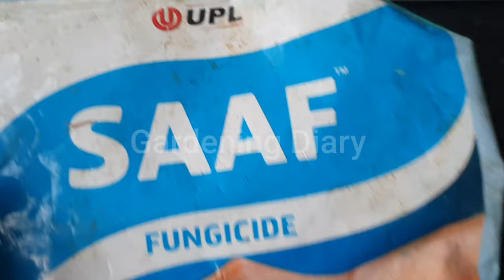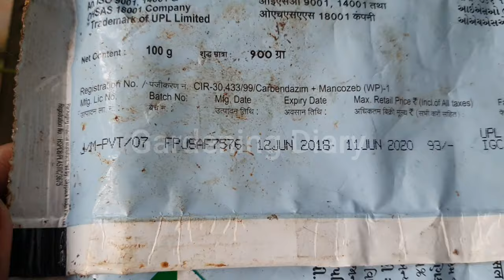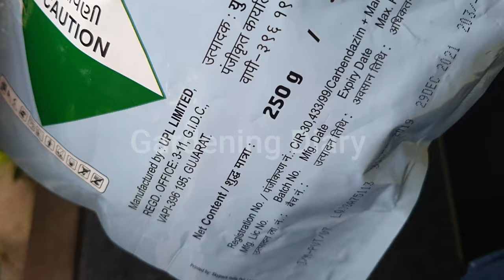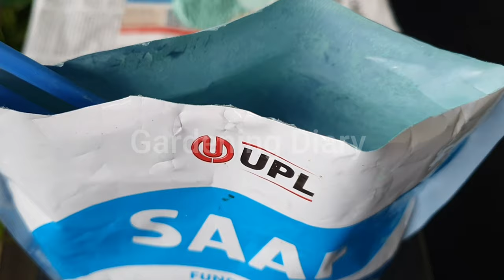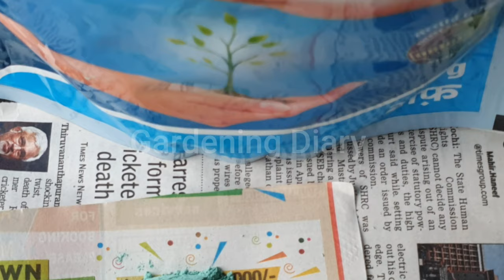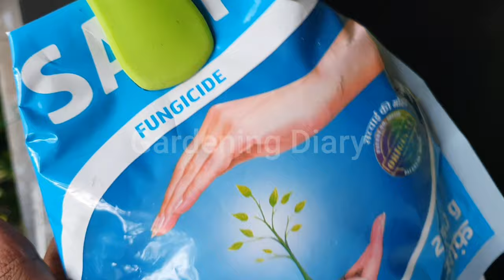How to use fungicide saaf for roses.ஸாப் எப்படி யூஸ் பண்ணுவது?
Video describing using saaf fungicide for roses in tamil.

This video is about spraying fungicide for roses during monsoon - rainy season. Roses seen in this video are from my home garden, all the roses are in pots. Roses mainly suffer fungal attack during rainy season.

Treat all roses with fungicide, with something like Saaf once in a week. Use 1 gm of SAAF per litre of water. Spraying fungicide and other insecticide for roses is essential during monsoon season.

Saaf can be used for all flowering plants. I use it for roses, vincas, Gerbera, Pentas and many others.